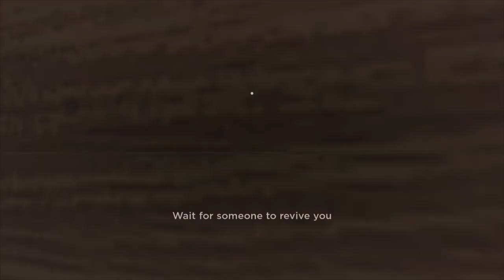A New Funny Moments With A New Game (funny moments #176)